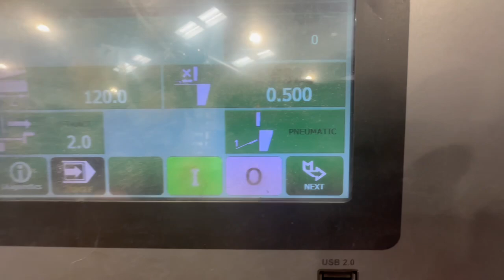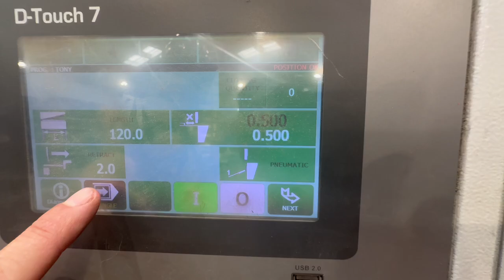2013 - 1/2" x 13' Durma/JMT Hydraulic Squaring Shear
Overall Cutting Length 160"
Max. Capacity 1/2"
Throat 13.8"
Speed 9 SPM (Full Stroke)
Back Gauge Range 39"
No. of Holddowns 18
Motor Horsepower 39 HP
Dimensions 16' x 8' x 6'H

Equipped with:
Durma D-Touch 7 CNC Control
Squaring Arm
Foot Pedal